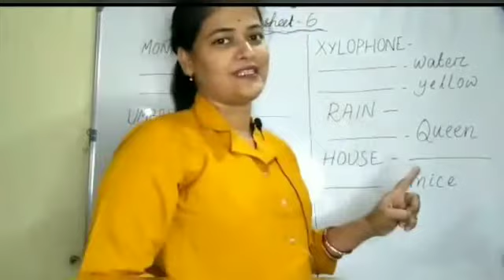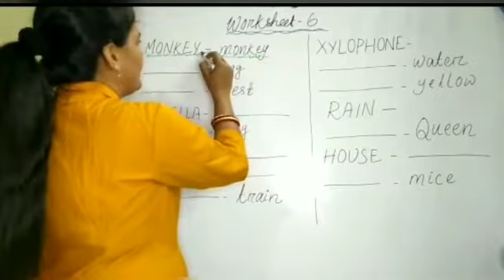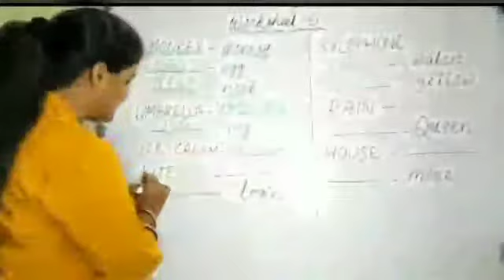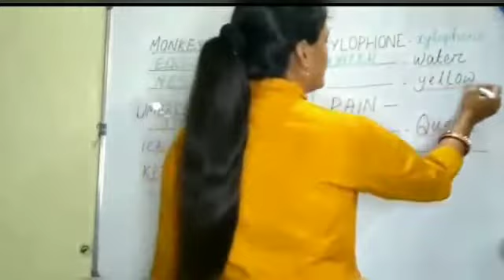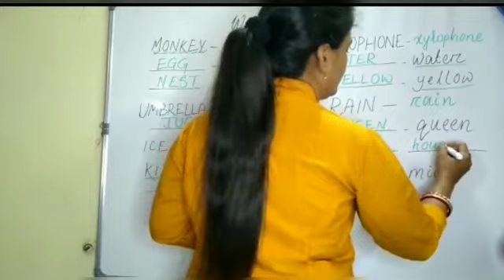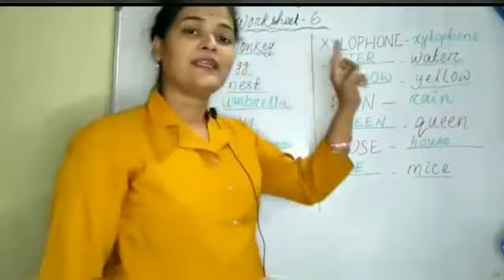WORKSHEET 6| UTTHAN ENGLISH WORKSHEET 2020-21| CLASS VI| CAPITAL AND SMALL LETTERS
Hello students am your favorite Archana mam and today am here with another WORKSHEET 6 of class VI utthan English 2020. I hope you all will enjoy this video.

Keep supporting..💕